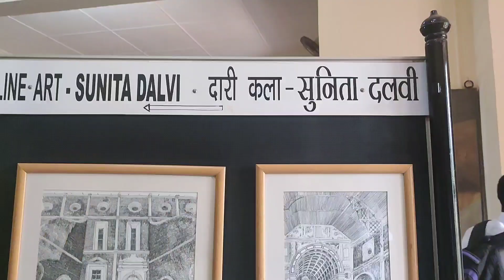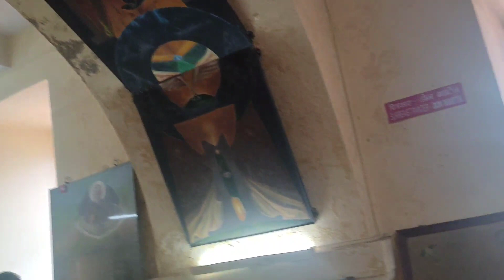16 CE गोवा का सबसे पुराना चर्च और मंगेशी मंदिर Goa oldest church and oldest mangeshi(shiva temple)